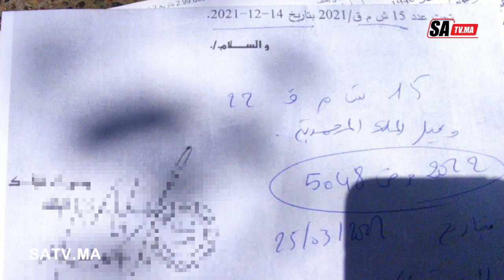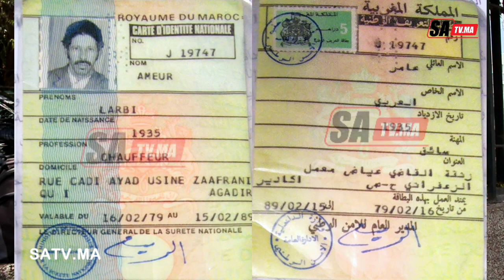أنا معنديش ثقة فشي واحد عندي من غير السيد الوكيل العام